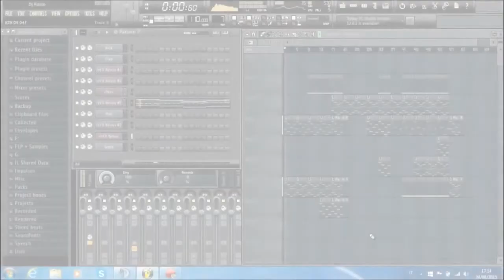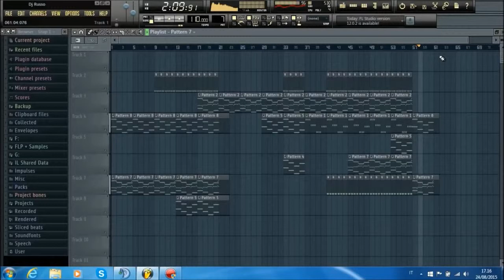Dj Russo - Emotional Song #37